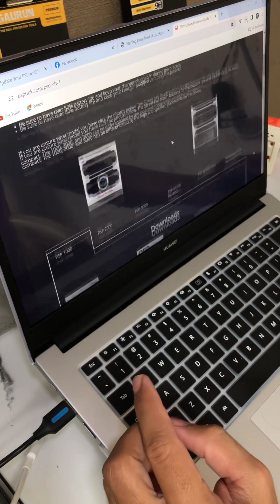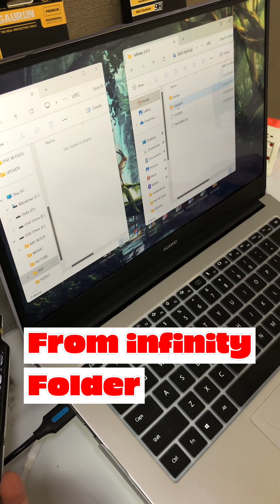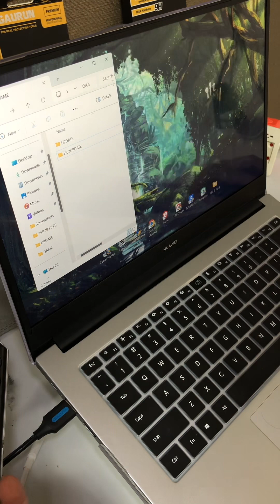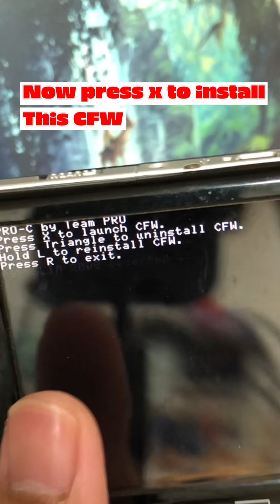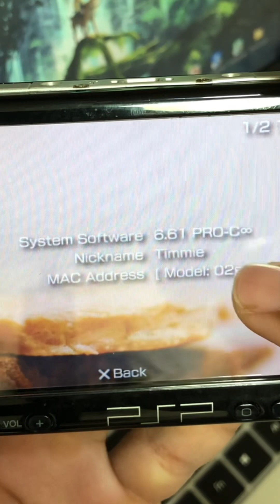Part 2: How to Jailbreak Your PSP 1000/2000/3000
Hello Guys, I just want to share this to all of you!
How to Jailbreak your PSP 1000/2000/3000 unit.

Yt Captions

Thank you for visiting our YouTube channel! We appreciate your support and are thrilled to have you as part of our community.
If you're in the Canalate Malolos Bulacan area, make sure to drop by our shop and say hi! We're located at 45 Jacinto Street Canalate Malolos Bulacan. We can't wait to meet you in person and provide you with an amazing experience.
Thank you once again for your support, and we look forward to sharing more exciting videos and content with you in the future.
Best regards,
Simply TechKey